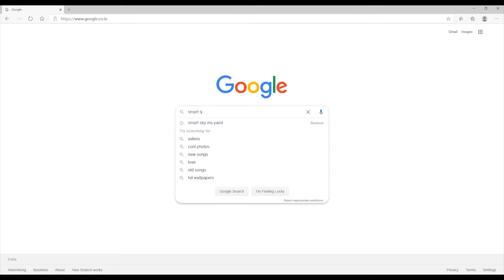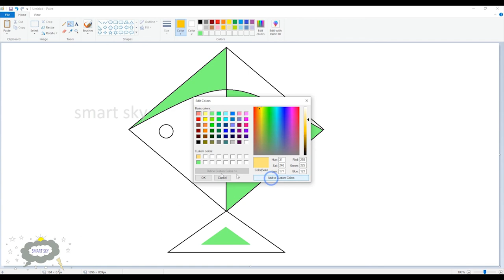How to draw kite || MS PAINT || smart sky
Hi viewers,